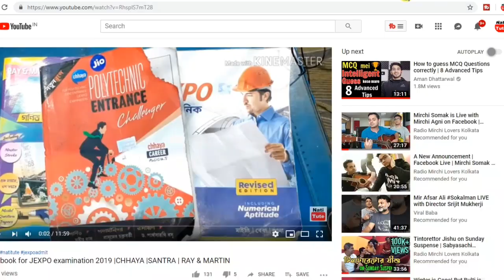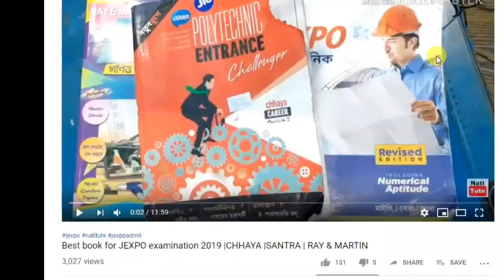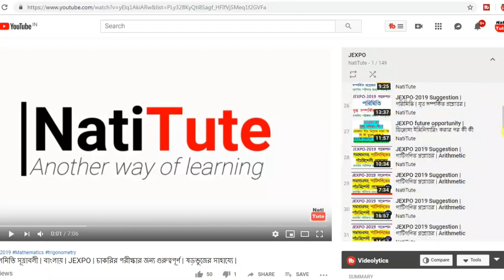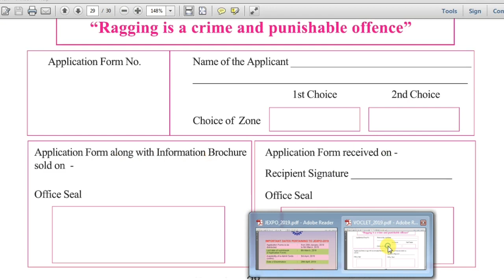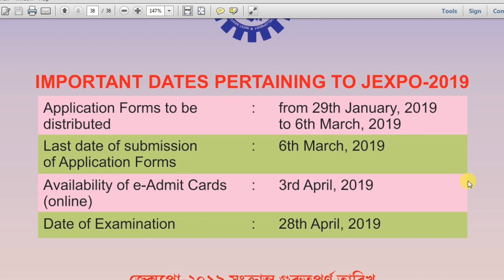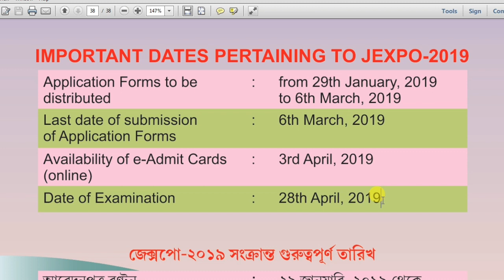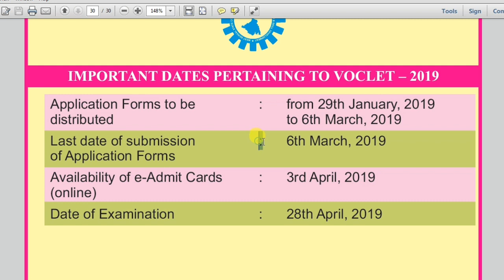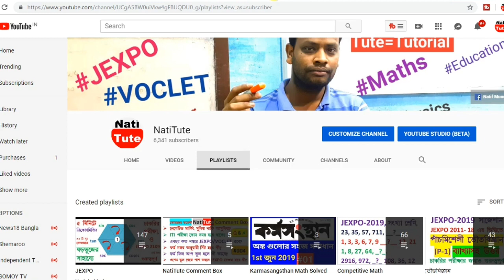JEXPO/VOCLET 2020 | Tentative date| Beat Book |NatiTute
চাকরির পরীক্ষার প্রস্তুতির জন্য আমার দ্বিতীয় চ্যানেল